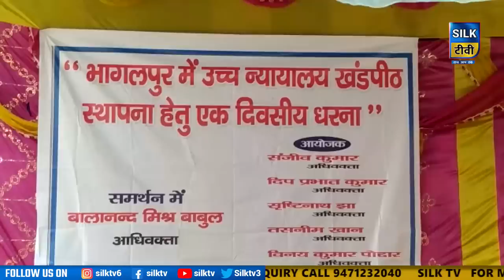SILK TV- जिले की खबरें एक साथ || 25 MARCH 2023